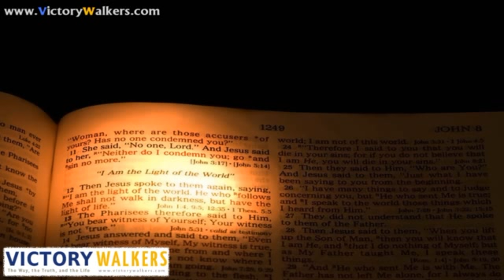Dhaiva Karunayin Dhanamahathmyam